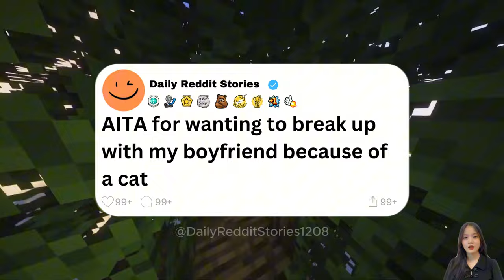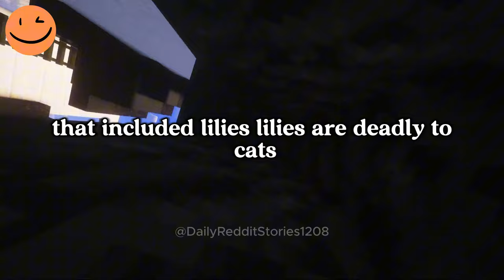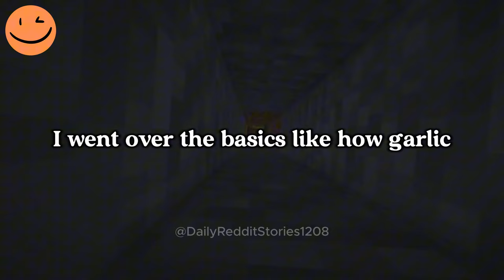AITA for wanting to break up with my boyfriend because of a cat?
00:00 - Intro
00:07 - AITA for wanting to break up with my boyfriend because of a cat?
08:02 - Outro